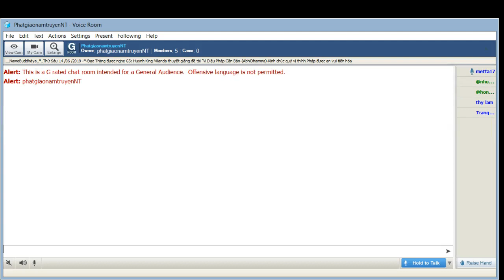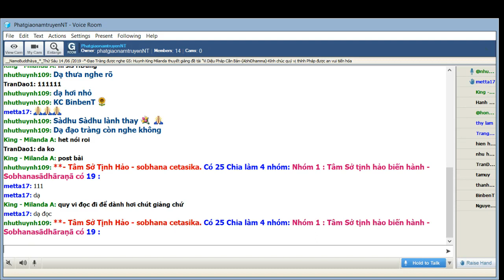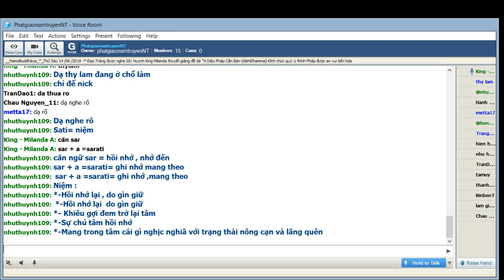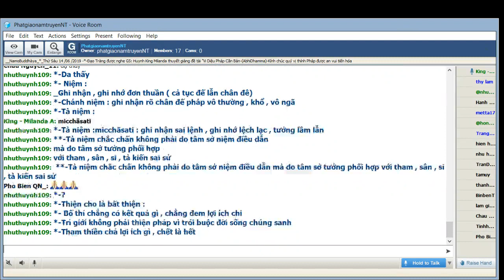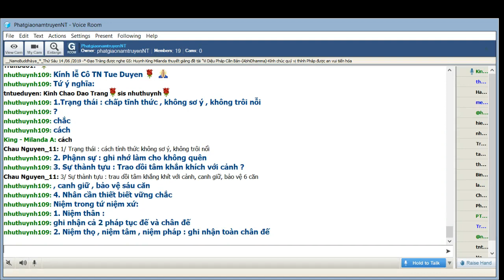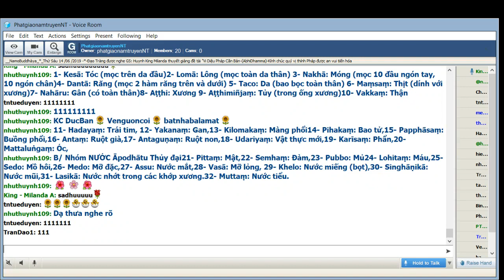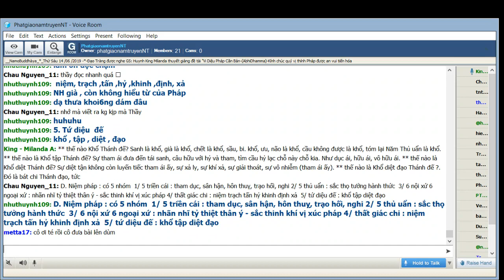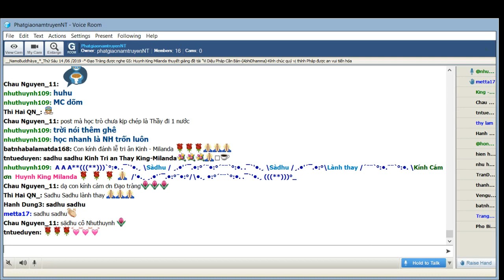40_Room PhatgiaonamtruyenNT-Vi Dieu Phap-King Milanda ( Buổi 40) Thứ Sáu Jun 14-2019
Room PhatgiaonamtruyenNT-Vi Dieu Phap-King Milanda ( Buổi 40) Thứ Sáu Jun 14-2019